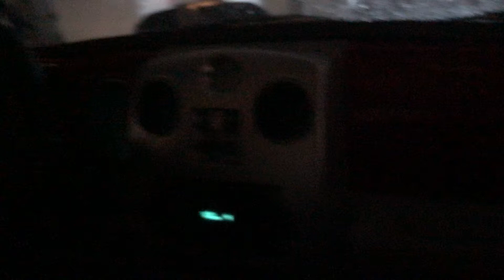We Got Stuck in the CarWash Tunnel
Discord Jesse E Steck
StoryFire Jesse E Steck